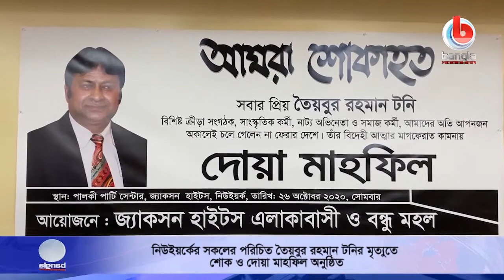নিউইয়র্কের তৈয়বুর রহমান টনির মৃত্যুতে শোক ও দোয়া মাহফিল অনুষ্ঠিত।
🌟 বিস্তারিত:  জ্যাকসন হাইটস এলাকাবাসী ও বন্ধু মহলের আয়োজনে নিউইয়র্কে সকলের পরিচিত অকাল প্রয়াত তৈয়বুর রহমান টনির বিদেহী আত্মার মাগফিরাত কামনায় দোয়া মাহফিল অনুষ্ঠিত হয়েছে। স্থানীয় সময় ২৬ অক্টোবর সোমবার জ্যাকসন হাইটসের পালকী পার্টি হল মিলনায়তনে দোয়া মাহফিলে উপস্থিত হয়েছিলেন সকল শ্রেনী- পেশা, দল ও মতের প্রবাসীরা । বিস্তারিত রিপোর্টে।

সংগঠনের সভাপতি শাকিল মিয়ার পরিচালনায় অকাল প্রয়াত তৈয়বুর রহমান টনির প্রতি শোক জ্ঞাপন করে স্মৃতিচারন করেন জ্যাকসন হাইটস এলাকাবাসী’র সাধারণ সম্পাদক মোহাম্মদ আলম নমী, সংগঠনের উপদেষ্টা মীর নিজামুল হক, বব দেবাশীষ দাস, মুক্তিযোদ্ধা মুকিত চৌধুরী, মহিউদ্দিন দেওয়ান, শাখাওয়াত বিশ্বাস, সোহেল গাজী,  সাংবাদিক ইসতিয়াক রুপু, আকবর হায়দার কিরন, নীহার সিদ্দীকি, শাহাদাত হোসেন সহ অন্যরা ।

🌟  যোগাযোগের ঠিকানা:
Bangla Channel